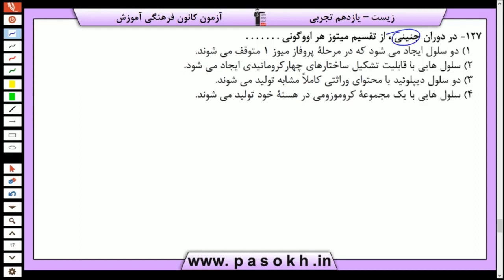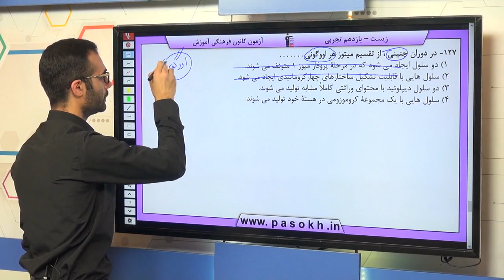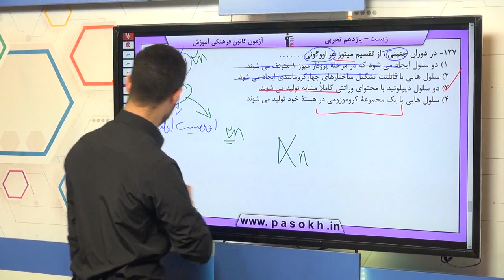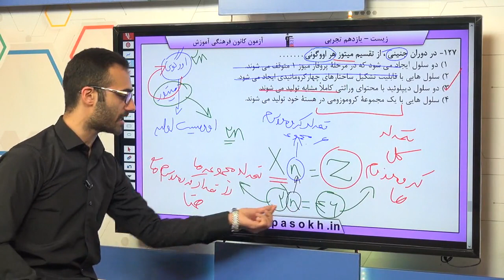پایه يازدهم تجربي زيست‌شناسي 2 توليد مثل سوال 127 درصد پاسخگویی 31